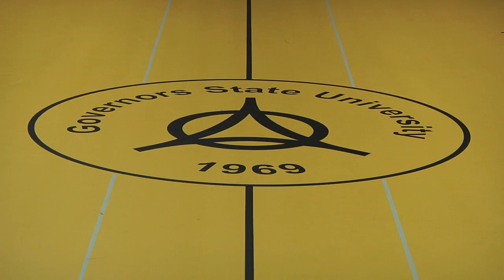Men's Club Basketball At GSU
Hey there TWAGGERS!!! Reporter Uriah Berryhill gives you guys some insight on the new sports club starting here at GSU. Men's basketball is underway as they practice for their first game of the season November 3rd... so sit back and enjoy.. and don't forget to support your team!!